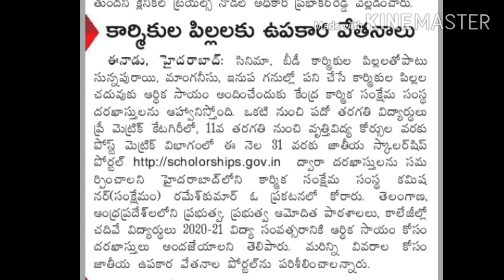FREE SCHOLARSHIP ||కార్మిక పిల్లలకు ఉపకార వేతనం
Thanya2guide
Thanya2 guide